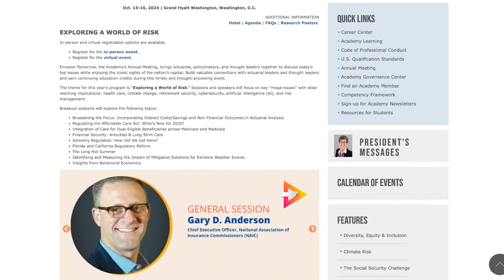This Week—In a Minute (August 26-30)